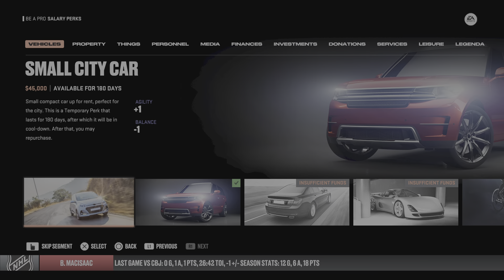ROOKIE VS ROOKIE RACE FOR THE CALDER!!!!! | NHL Be a Pro #6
this video is not looking too good, but we did have a battle for the Calder between me and ALEXANDER HOLTS!!!